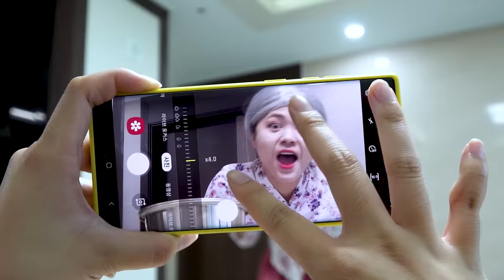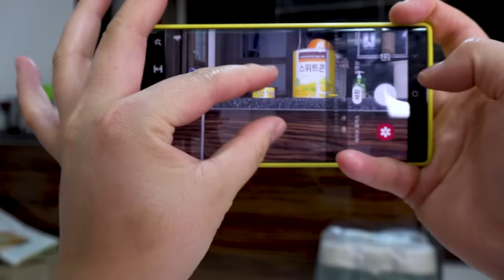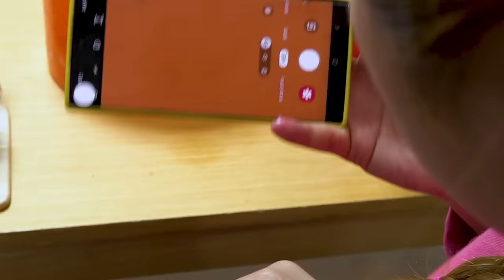MUKBANG Giant Size Cheese FRIED CHICKEN AND FIRE NOODLES by HIU 하이유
HIU makes food big with her magic phone!
HIU's Tuna Corn Cheese, Shin Ramyun stir-fried noodles, Gujuzu, King Spam, King Chicken Leg, Yeol Ramen, Coke, Petit gel whole pickled radish, Green onion kimchi Mukbang~!